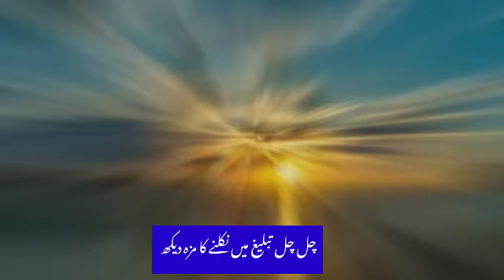"Chal Chal Tableegh Mein Nikalne Ka Maza Dekh | Inspiring Nasheed" |Islamic Nasheed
"Chal Chal Tableegh Mein Nikalne Ka Maza Dekh"

ChatGPT can make mistakes.